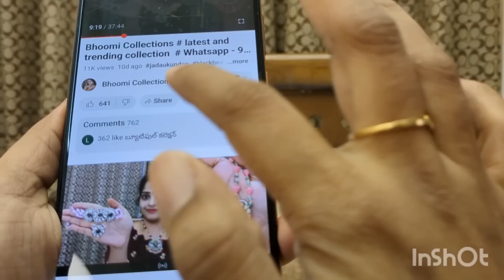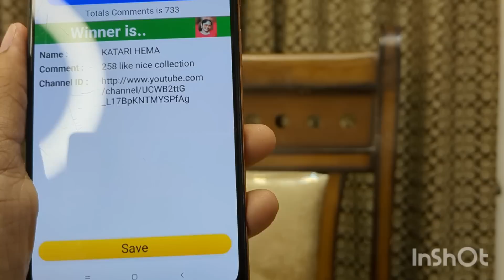Bhoomi Collections # latest and trending collection #